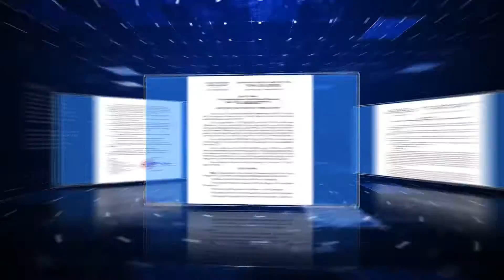Hội chợ thương mại quốc tế Việt -Trung (Lạng Sơn 2022)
Trân trọng kính mời quý anh chị cô dì chú bác và các bạn đến với Hội chợ thương mại quốc tế Việt - Trung (Lạng Sơn 2022)